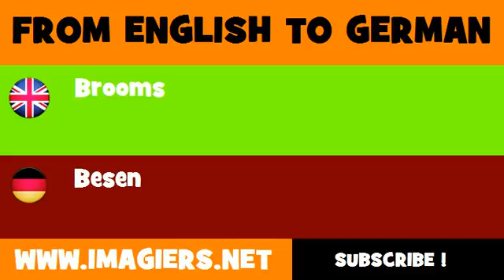FROM ENGLISH TO GERMAN = Brooms